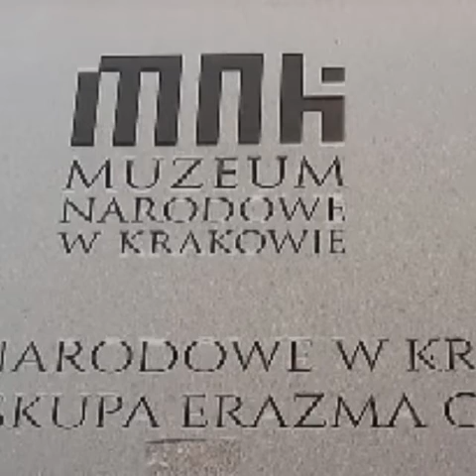Kraków. Pałac Biskupa Erazma Ciołka